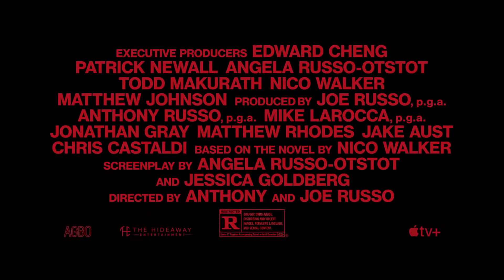Cherry - Official Trailer | Apple TV+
In an epic odyssey of romance, war, drug addiction, and crime, a young man (Tom Holland) struggles to find his place in the world. Directed by the Russo Brothers. In theaters on February 26 and exclusively on Apple TV+ March 12.

Cherry, an Apple Original Films, Hideaway Entertainment, and AGBO production in association with Endeavor Content, stars Tom Holland and Ciara Bravo. Screenplay by Angela Russo-Otstot and Jessica Goldberg.